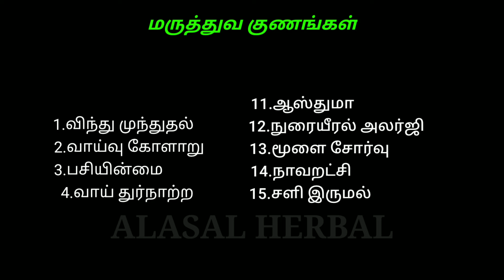ஏலச்செடி | ஏலக்காய் | ஏலம் | yelakkai | elettearia cardamomum | அலசல் | Alasal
ஏலச்செடியின் அடையாளம் மற்றும் மருத்துவ குணங்கள் பற்றிய அலசல் மூலிகை காணொளி!
 Herbal identification and medicinal uses of elettaria cardamomum.